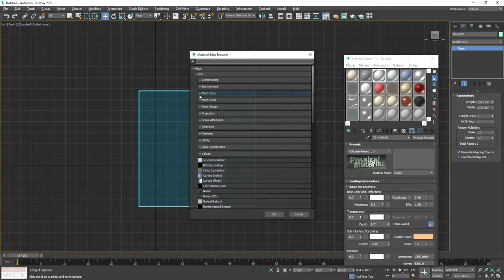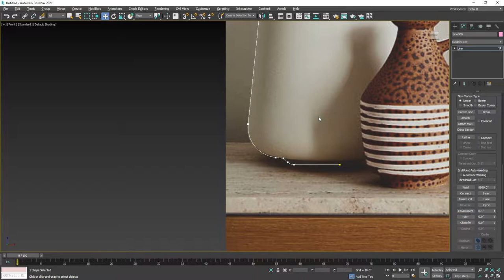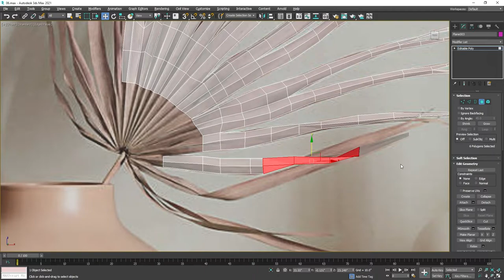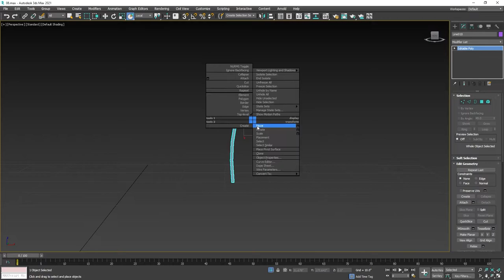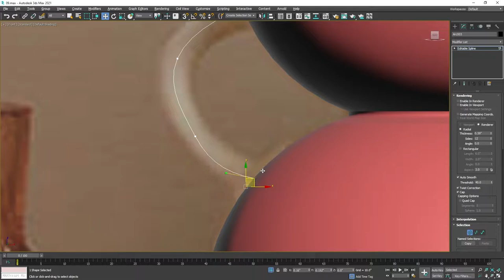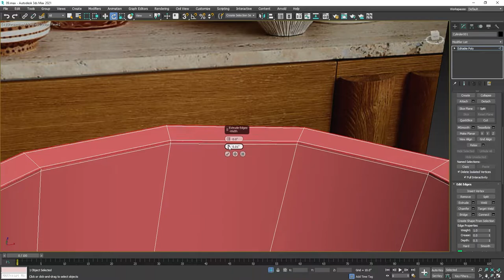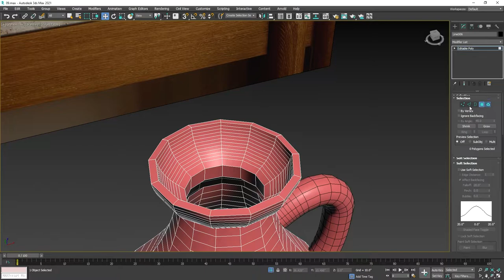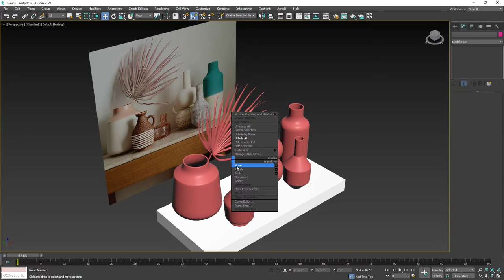Modeling a realistic decorative set (02) with 3ds Max - Tip of the Week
This is a beginners tutorial in 3ds max that takes you step by step of modeling an decorative set Model.